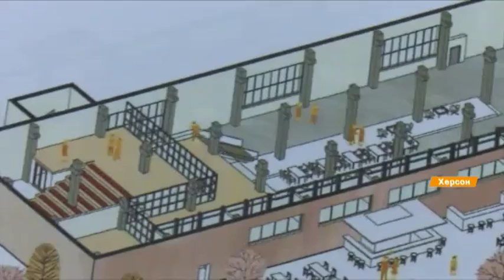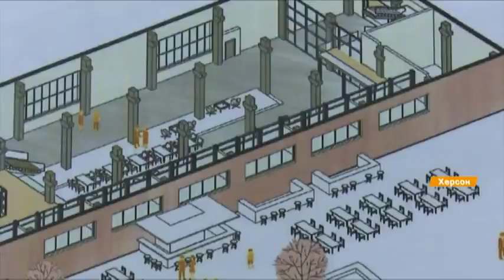Первая в Херсоне арт-платформа и коворкинг - проект Виталия Белоброва в Новых лидерах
На 3-х этажах здания вентиляционного цеха механического завода он планирует обустроить арт-платформу Турбина с современным залом для выставок и конференций, которого не хватает городу.